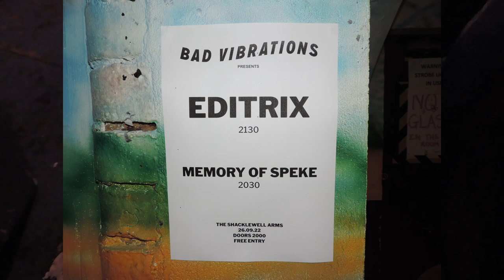Memory of Speke @ The Shacklewell Arms 26/09/22